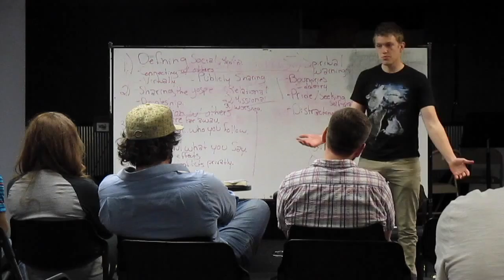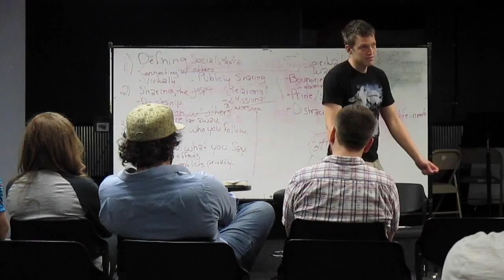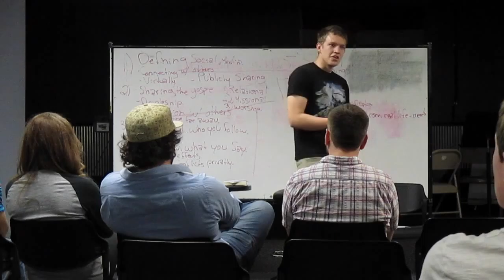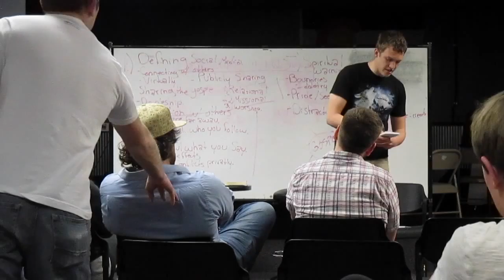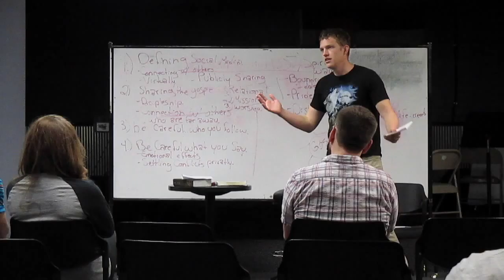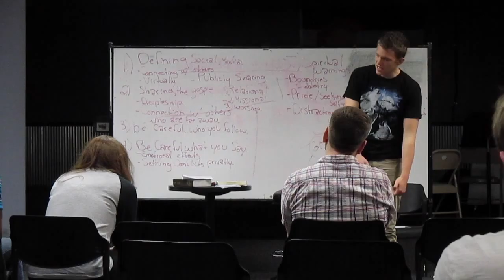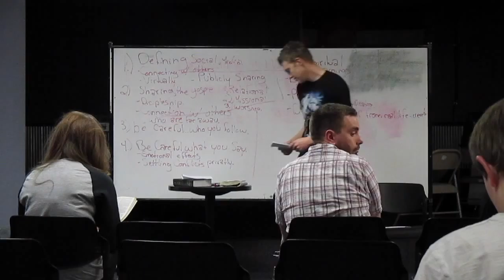Travis Thomas Suffering Part 1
Lifepointe Youth Group March 9